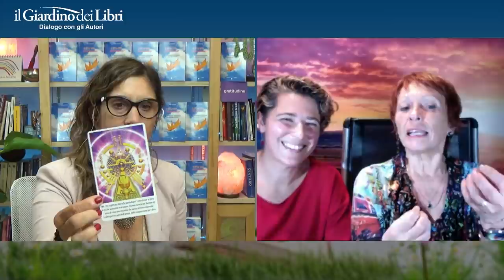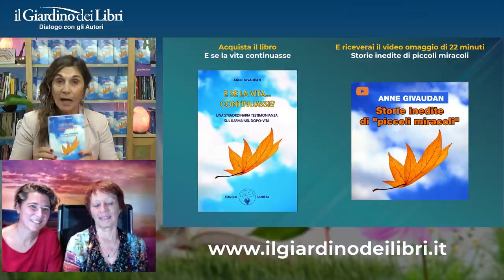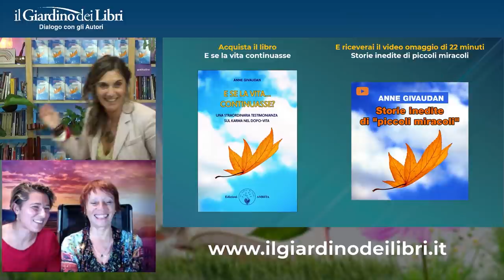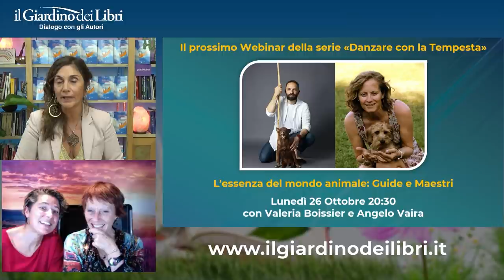Webinar Gratuito con Anne Givaudan: "E se la vita continuasse?"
In questo webinar gratuito potrai ascoltare Anne Givaudan, autrice di successo apprezzata per i suoi metodi di ricerca non convenzionali che fanno uso della lettura dell'aura e degli stati di decorporazione. Anne Givaudan ci parla di come spesso ci si chiede se la vita continua dopo e cosa accadrà... e come questo ci fa molta paura. Ma quanto più abbiamo paura della morte, tanto più abbiamo paura della vita. Così siamo bloccati, frenati e ci sono molte cose che non facciamo, ma potremmo fare, che ci libererebbero se sapessimo che la morte non esiste...

Anne Givaudan è autrice di numerosi bestseller che puoi trovare sul nostro sito.
Il libro collegato a questo webinar è "E Se la Vita Continuasse? Una straordinaria testimonianza sul karma nel dopo-vita"